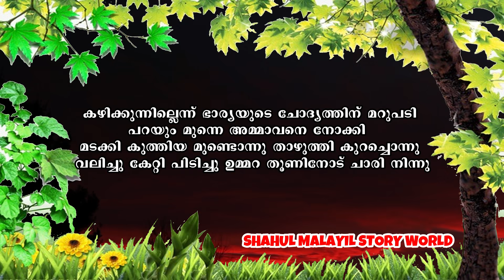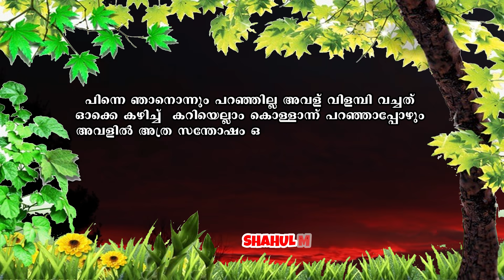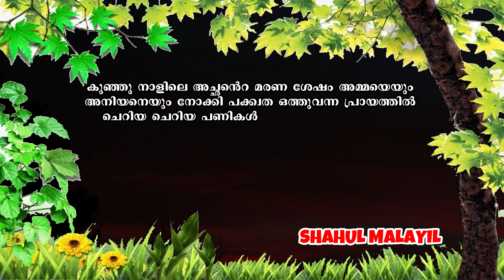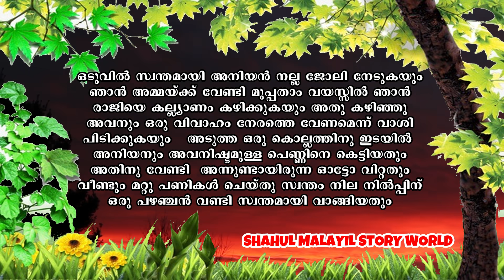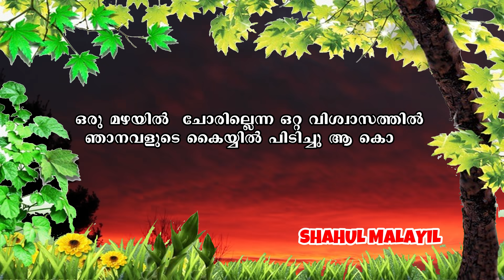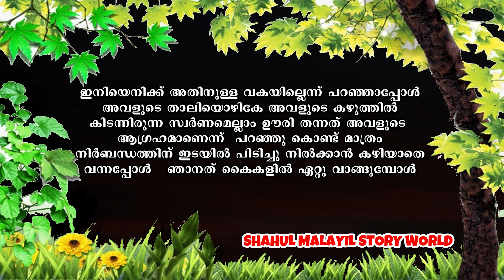ആരും കൊതിക്കുന്ന സ്വർഗ്ഗ തുല്യമായ കുടുംബം SHAHUL MALAYIL LATEST VIDEO 2021 SHAREEJ POONOOR